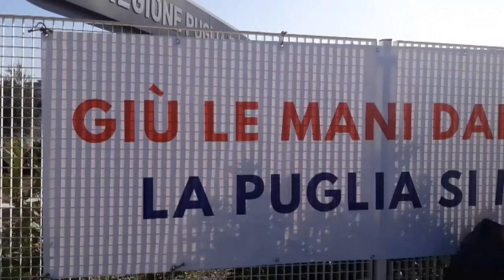27 ottobre 2022 - No a inceneritore newco, comitato ancora in protesta